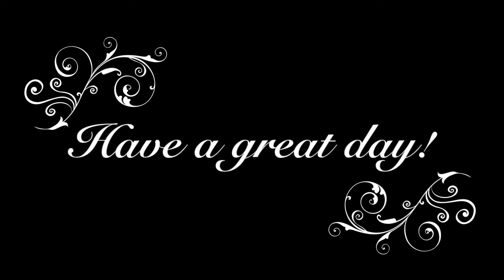Codee covers - Excursion Around The Bay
We manage our own websites and upload mostly keyboard covers and at the moment also a Learing to be blind serie, next to that in the history you can find all kind of random vlogs, Dutch Lessons and tech reviews

Feel free to interact by leaving comments, if there's something you want to now just ask us and if you have a suggestion for a cover just shout it out.

Ore